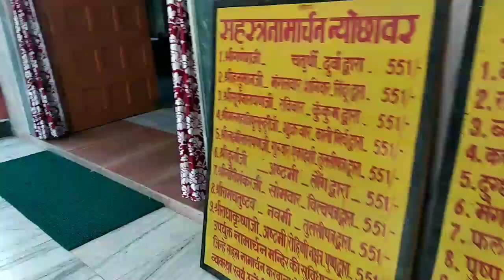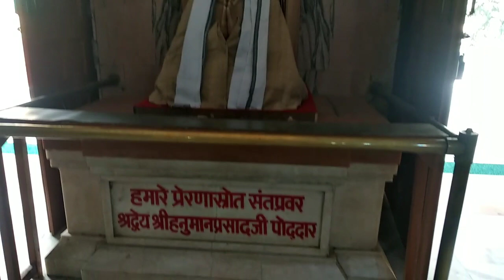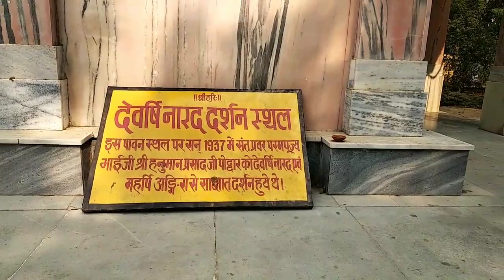Gorakhpur trip with family: ghumiye mere sath gorakhnath mandir or janki temple